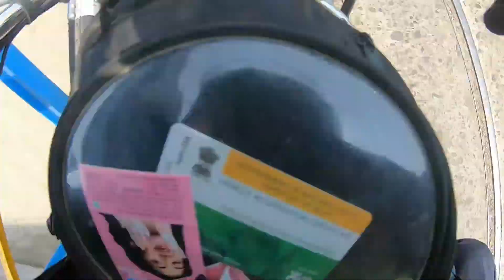RE meteor first international solo ride|| Day 1 to banbasa border uttrakhand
delhi to banbasa border to nepal